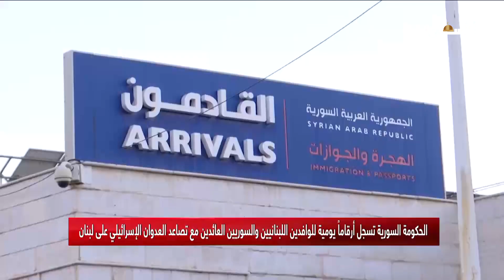الحكومة السورية تسجل أرقاما يومية للوافدين اللبنانيين والسوريين العائدين مع تصاعد العدوان الإسرائيلي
الحكومة السورية تسجل أرقاما يومية للوافدين اللبنانيين والسوريين العائدين مع تصاعد العدوان الإسرائيلي على لبنان
لمتابعتنا على وسائل التواصل الاجتماعي